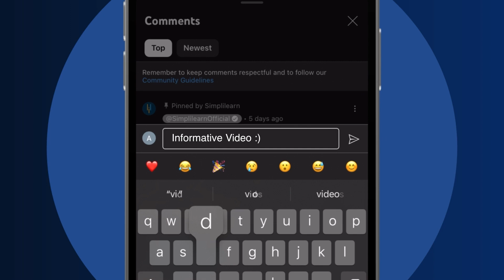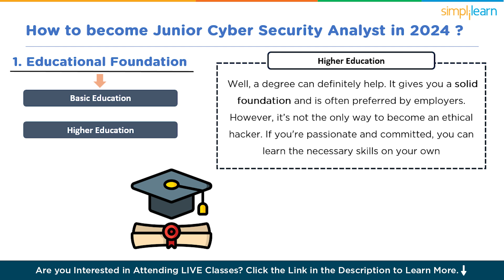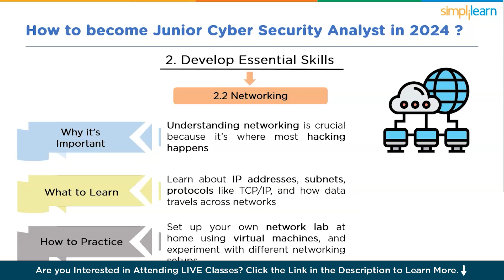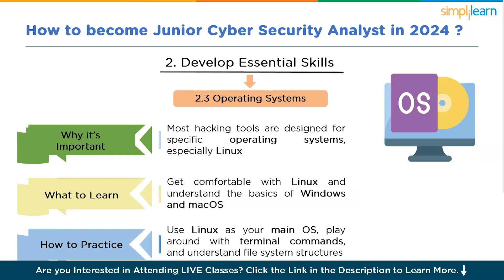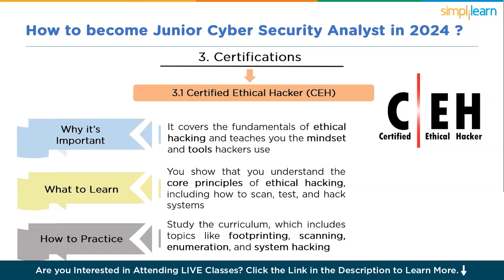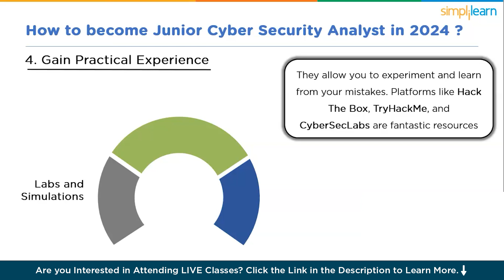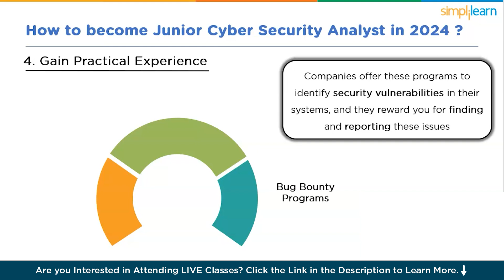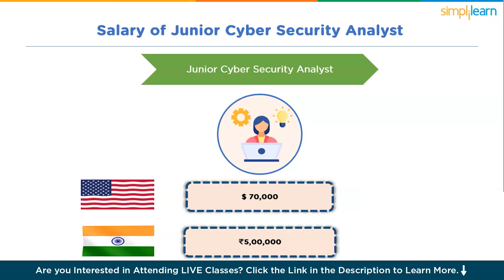Everything You Need To Know To Actually Get A Junior Cyber Security Analyst Job In 2026 |Simplilearn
️🔥Professional Certificate Program in Cybersecurity, delivered by Simplilearn in collaboration with Purdue University

Are you ready to kickstart your career as a Junior Cyber Security Analyst in 2026? You've come to the right place! In this comprehensive video, we cover everything you need to know to land your dream job in the cybersecurity field. From understanding the role of a Junior Cyber Security Analyst to mastering essential skills and qualifications, we delve deep into what it takes to succeed. We'll guide you through the most important cyber security certifications, the best education pathways, and how to build a strong resume that stands out. Starting as a Junior Cyber Security Analyst can be the first step towards a rewarding and lucrative career in cyber security. Whether you're just starting out or looking to pivot into a new career, this video is packed with valuable insights and practical advice to help you achieve your goals in cybersecurity, cyber analytics, and ethical hacking.Don't forget to like, share, and subscribe for more career tips and industry insights! Leave your questions in the comments below, and we'll get back to you

00:00:00 Educational Foundation
00:02:45 Developing Essential skills
00:04:43 Certifications
00:06:11 Gaining Practical Experience
00:07:30 Stay Updated

1.  What educational background is required to become a junior cybersecurity analyst?
   - A bachelor's degree in computer science, information technology, cybersecurity, or a related field is typically required. However, some positions may accept an associate degree combined with relevant certifications and experience.

2.   What certifications are beneficial for aspiring junior cybersecurity analysts?
   - Key certifications include CompTIA Security+, Certified Information Systems Security Professional (CISSP), Certified Ethical Hacker (CEH), and Cisco Certified CyberOps Associate. These certifications validate foundational cybersecurity skills and knowledge.

3. What practical skills and experience are important for a junior cybersecurity analyst role?
   - Practical skills include knowledge of network security, threat analysis, incident response, and familiarity with security tools and software. Gaining experience through internships, lab work, or entry-level IT positions can be highly beneficial.

This cybersecurity expert program readies individuals for CEH, CompTIA Security+, and CISSP certifications, offering a holistic defense strategy against dynamic cyber threats. CEH emphasizes ethical hacking, CompTIA focuses on foundational security concepts, and CISSP covers advanced principles and management.

✅ Key Features
- Get Lifetime access to self-paced videos
- Live Classes by Accredited instructors
- Earn the requisite 30 CPEs required to take up the CISSP certification exam.
- Simulation tests focused on exam preparation

✅ Skills Covered
- Network Security
- Risk Management
- Network Packet Analysis
- Asset Security
- Disaster Recovery
- Encryption
- System Hacking
- Malware Threats
- Forensics
- Cryptography
- System Penetration Testing
- Incident Management
- Pen Testing
- Vulnerability Analysis